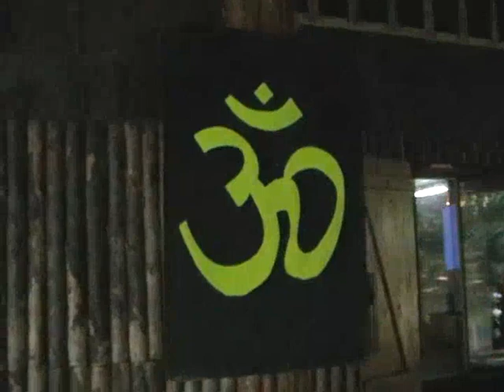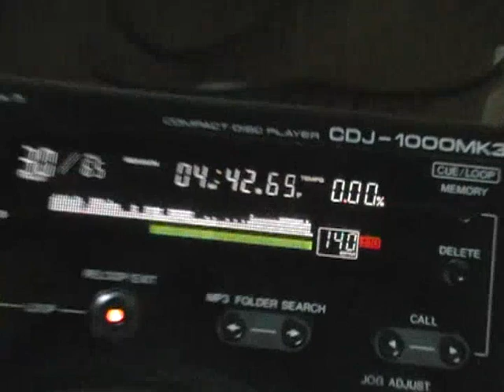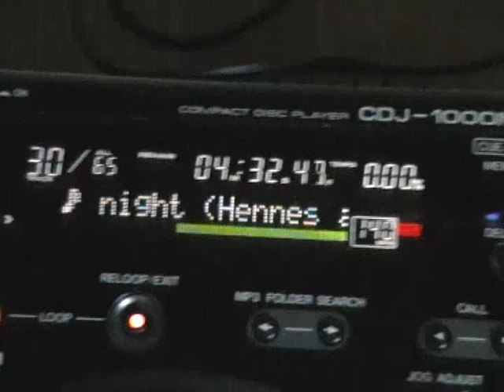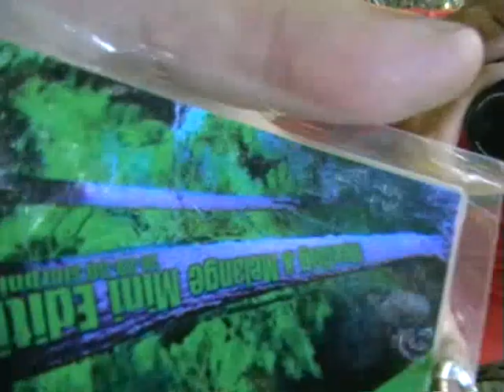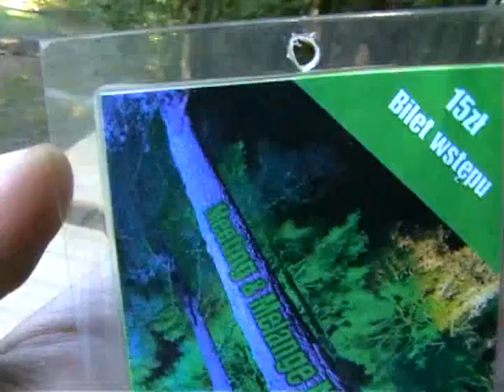Meeting & Melange Mini Edition 2009 - Miłocice (part1)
Film z przygotowań + kilka scen z imprezy